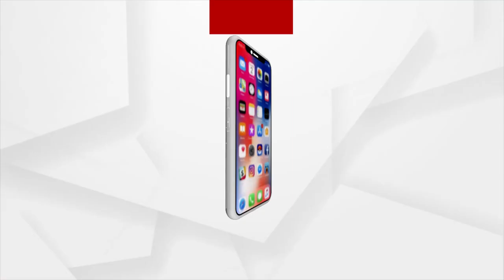Operation Jugad | ଡିଜିଟାଲାଇଜେସନ୍‌ର ଗଳା ବାଟ ଖୋଜି ଲୋକଙ୍କୁ ଠକୁଛନ୍ତି ଦଲାଲ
ସରକାର ଜନସାଧାରଣଙ୍କ ସୁବିଧା ପାଇଁ ସବୁକିଛି ଡିଜିଟାଲାଇଜେସନ୍‌ କରି ଦେଉଛନ୍ତି କିନ୍ତୁ ଦଲାଲ ଏହାର ଗଳା ବାଟ ଖୋଜି ଲୋକଙ୍କୁ ଠକୁଛନ୍ତି...।